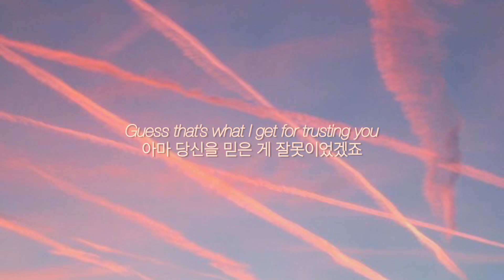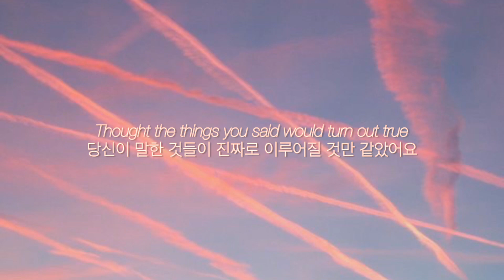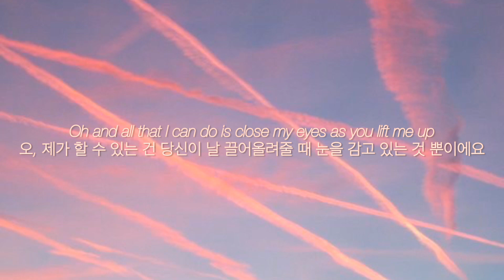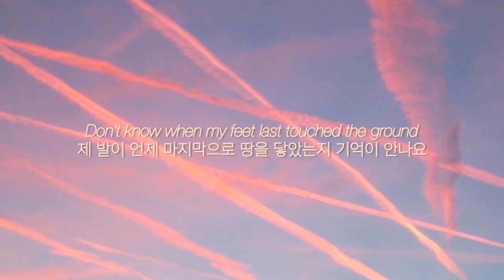Flying - Cody Fry [가사/해석/자막]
얼마전에 '몰라요'님이 신청해주신 곡인데 좋아서 해석해봤습니다!
곡의 분위기에 맞게 조금씩 의역이 있습니다.
(신청곡에 대해서는 제 취향과 같다"면" 해석할 예정입니다.)